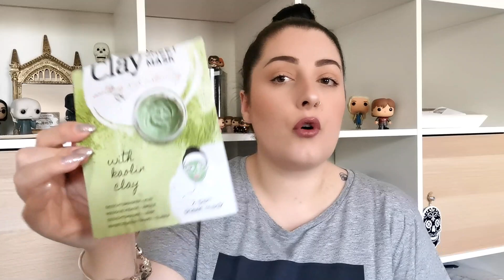Produits finis 🗑️ : Je termine mes produits avant de passer a une bonne compo !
On se retrouve aujourd'hui pour une vidéo produits finis !
Comme vous le savez si vous me suivez sur les réseaux, je passe au fur et a mesure a de meilleures compos pour les soins, je dois donc terminer les produits que j'avais en stock... Alors verdict honnête comme d'habitude, j’espère que ça vous plaira.

Bon visionnage.

** Parrainage Booking (remboursement de 10%) loriot84
**Parrainage Lalalab (-5€ sur ta premiére commande et -25% sur les suivantes : GWEN_LRT

🦋Ce que je porte :
- T shirt Levi's